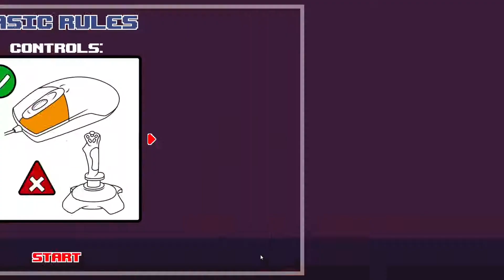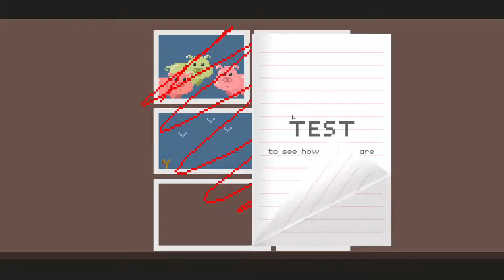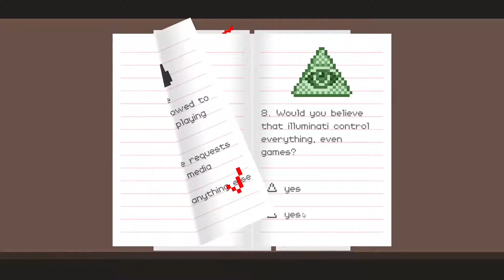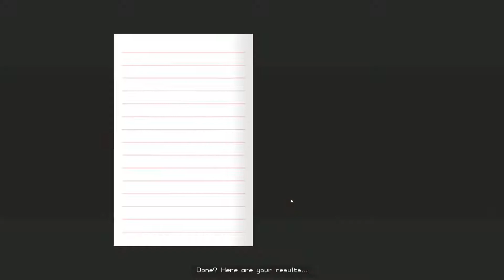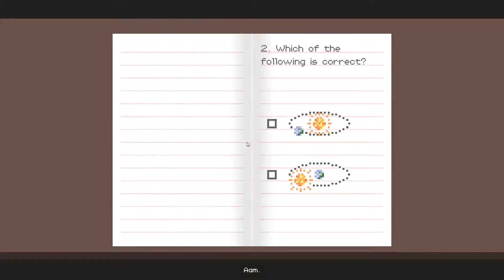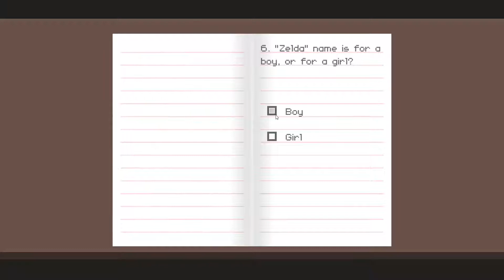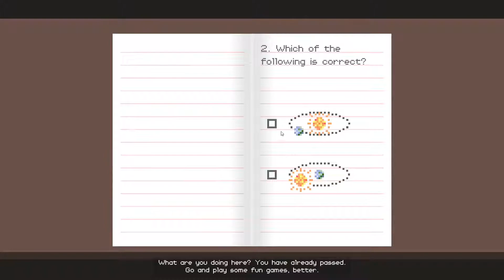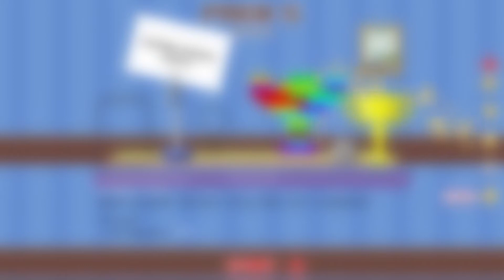Annoying The Narrator! (Dude, STOP Ep.1)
Hey Welcome back! Please check my about section as I forgot to mention last video. Also a HUGE thanks to Pumpkin 142 Sub to him using this and sub to a friend using